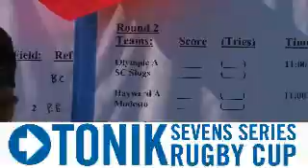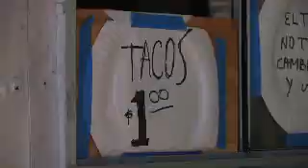tonik sevens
highlights from the 2006 tonik sevens, palo alto ca